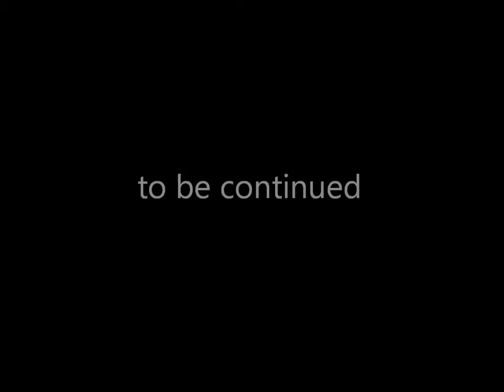Foxy \ Portrait by Baikov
Portrait by Baikov
bay-art.ru
Piano Cello - by Jon Schmidt
LOVE STORY (Taylor Swift) meets VIVA LA VIDA (Coldplay)
bay-art.ru
портреты по фото